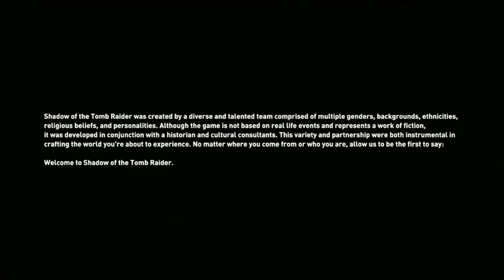Enginator | Plays | Shadow Of The Tomb Raider | Walk-through 1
PC GAMER. Love to play single player open-world, action adventure games. And I also play Co-Op games as well. The current Co-Op game I am playing is Rainbow Six Siege.

I will upload my gameplay videos. And Press the "BELL ICON" on your YouTube App so you never miss out an update from me.